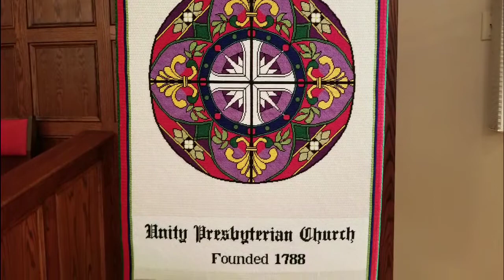Life Together - October 31, 2021 - All Saints Day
Life Together - October 31, 2021
"Sing with All the Saints in Glory"
Reformation Day and All Saints' Service Hymn Festival (Masks Required)
Congregational Meetings to elect elders and deacons

8:45 AM and 11:00 AM Services will be in the sanctuary with NO Registration Required

11 AM Service will be livestreamed and on Facebook and YouTube.